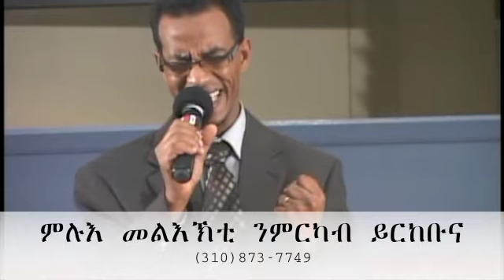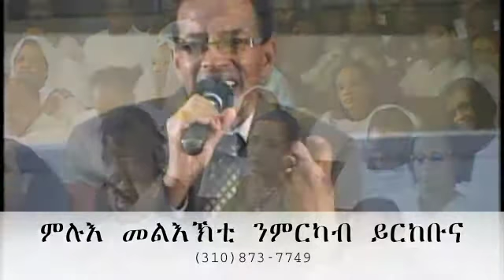new year eve with pastor Mehari 2011